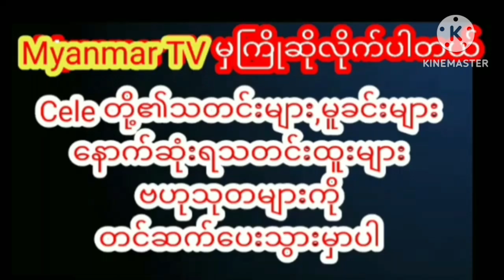ကျမရဲ့ထွားကြိုင်းမူကြီးကိုတက်မက်ပြီးယောကျာ်းတွေကချစ်ကြိုက်ကြတယ်ဆိုတဲ့မယ်လိုဒီ myanmarcelenews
ကျမရဲ့ထွားကြိုင်းမူကြီးကိုတက်မက်ပြီးယောကျာ်းတွေကချစ်ကြိုက်ကြတယ်ဆိုတဲ့မယ်လိုဒီmyanmarnews